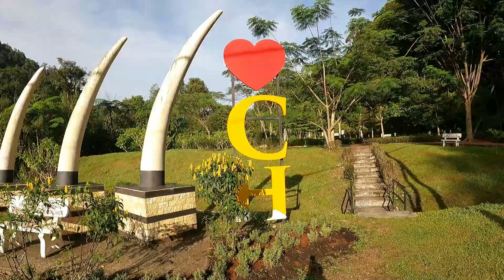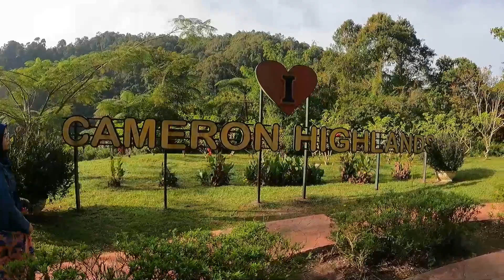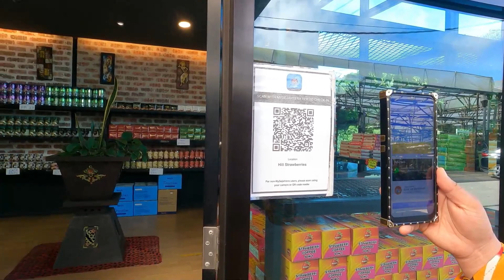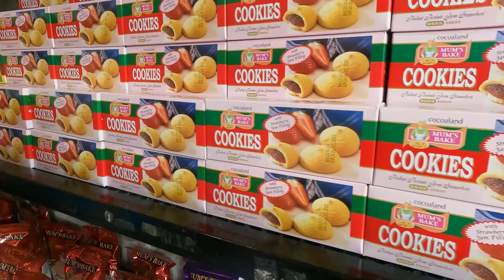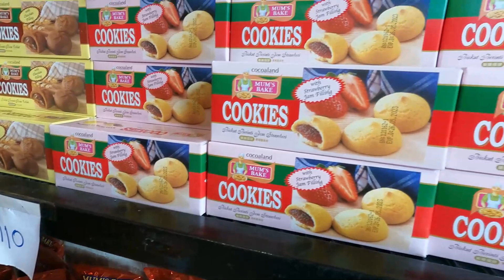Cameron highland Part 1